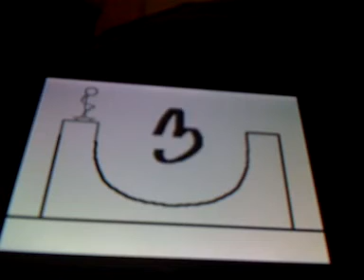Stick Figures Season 2 Episode 4: Learning To Skateboard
A guy wants to learn how to skateboard. Will he do well?